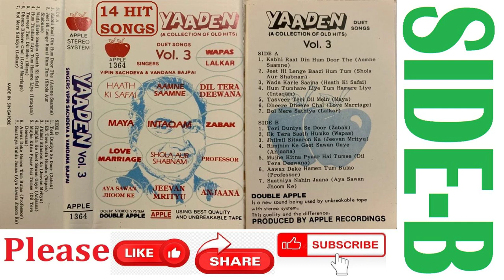YAADEN (VOL-3) SIDE-B